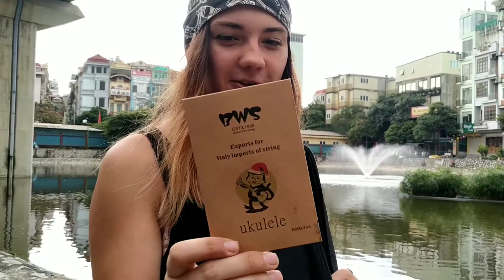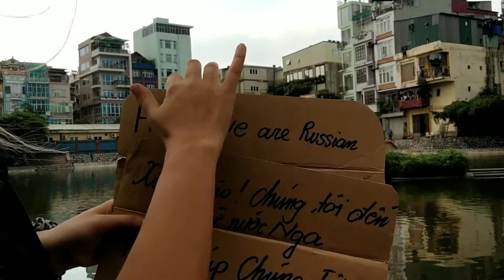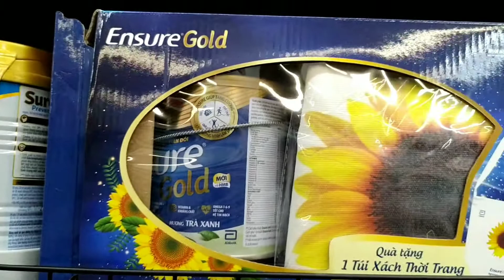Вьетнам. Часть 3. Купили укулельку.